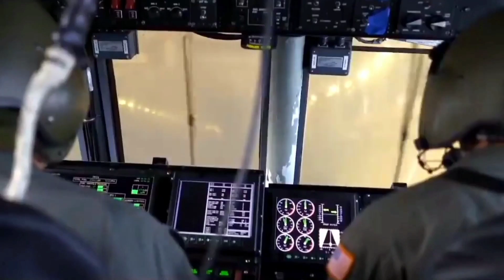SANG PENJAGA IBU KOTA BARU🔥COCOK UNTUK INDONESIA YANG BANYAK PULAU